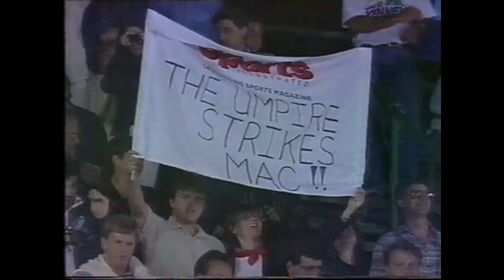Tennis Music Video - When we were the new boys (VHS)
This is a sports music video that I recorded on VHS during the 1990's and had transferred to digital media in 2020. The video forms part of a selection of similar funny cricket and tennis music videos transferred from tape and uploaded here on Youtube.  If you're a big sports-fan or remember watching these games back in the 90's, watch and enjoy.